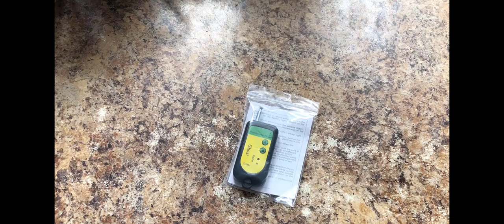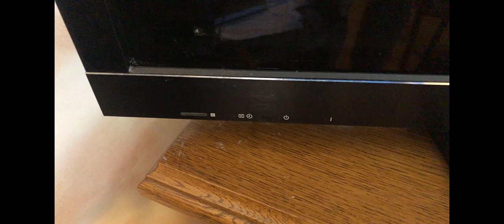TEST WYKRYWACZA URZĄDZEŃ SZPIEGUJĄCYCH, KAMER, DYKTAFONÓW, KOMPUTERÓW z aliexpress, chin